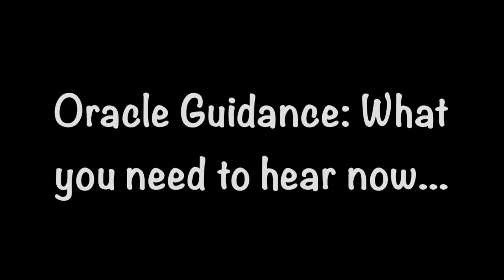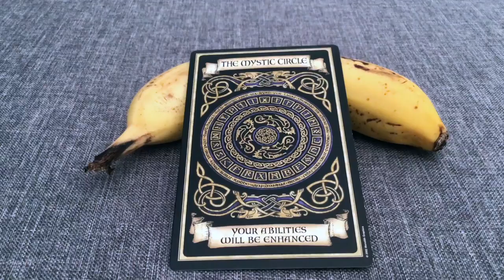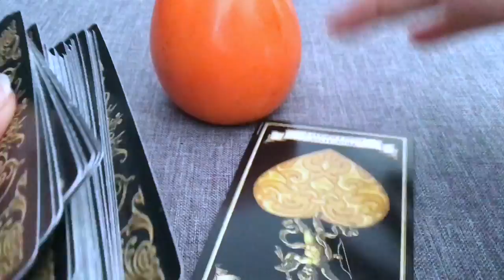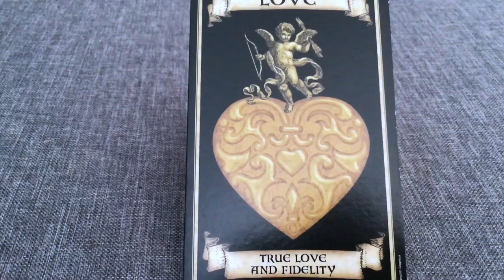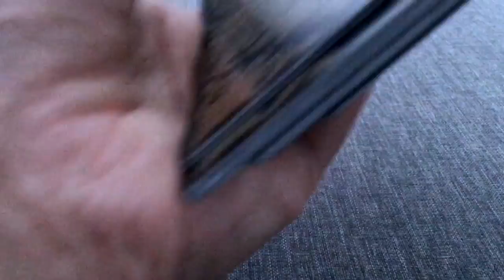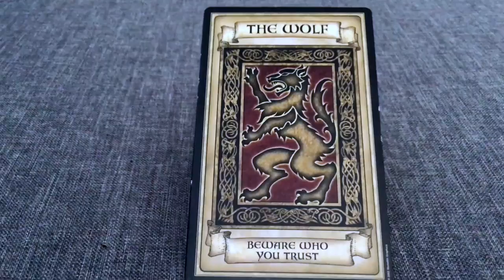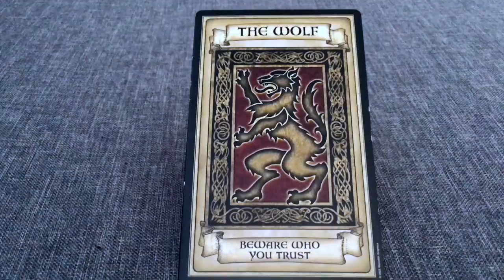Pick A Card: Weekly Oracle Guidance | What do you need to hear right now?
Here is your weekly guidance. This reading is timeless and the messages herein are relevant to you, when you are drawn to this reading.

Here's wishing you the clarity you seek.

Time stamps:
#1: Banana - 0:58
#2: Persimmon - 5:25
#3: Lemon - 10:57

Blessings Abound.
Love,
Shalin